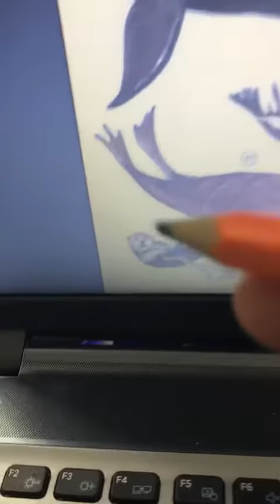Mammal Vocab (c)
leopard, tiger, claw, lion, cat, kitten, fox, raccoon, skunk, whale, otter, walrus, seal, flipper, dolphin